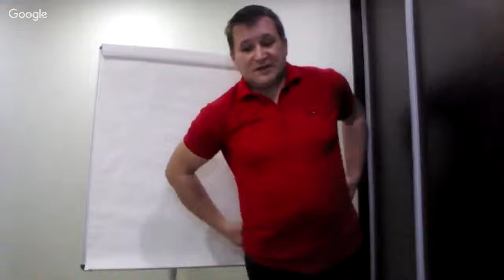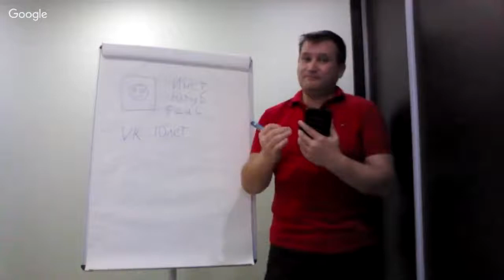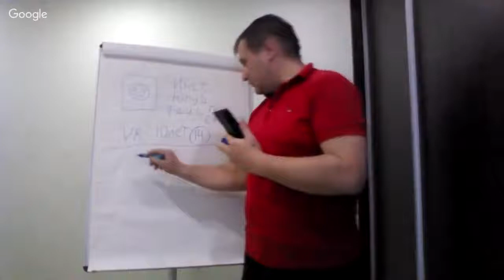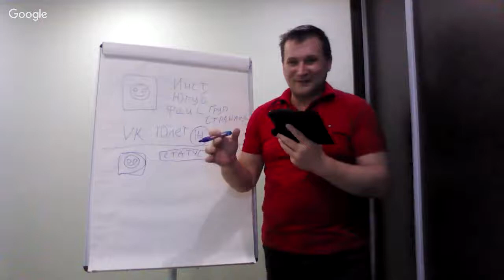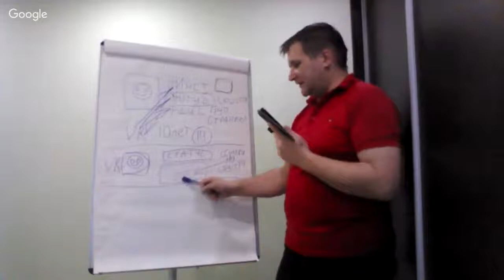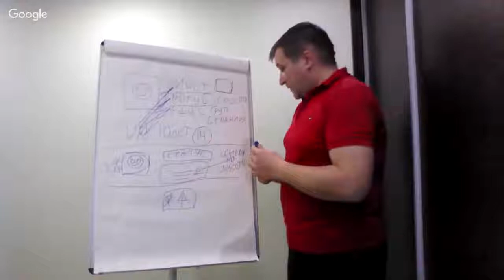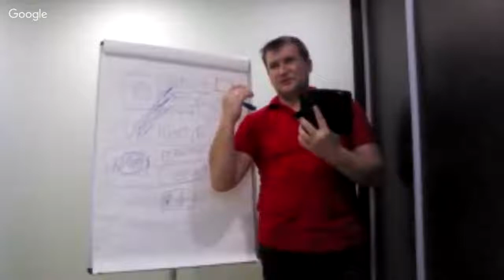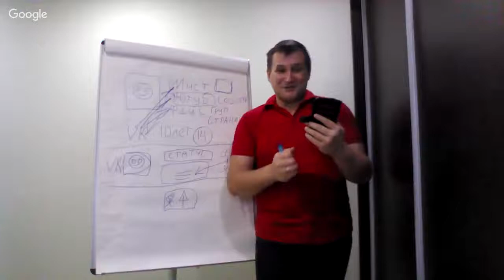Как раскрутить себя без денег | LITE продвижение Социальных сетей Спикер Маркелов Борис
Вам не обязательно регистрироваться во-всех, достаточно двух-трех, в зависимости от того сколько времени вы сможете им уделять. Самые популярные в России, это:

Одноклассники, odnoklassniki.ru;
Мой мир, mail.ru;
Фейсбук, facebook;
Твиттер, twitter.com.
Как же рекламировать в них свой бизнес? Регистрируетесь, заполняете профиль. Так как вас должны узнавать, то пишите или имя или название фирмы. Добавляете фотографию, опять же или фото себя любимой или логотип фирмы. Набираете в друзья потенциальных клиентов. Проще всего начать, подписывая друзей и родственников, а также постоянных клиентов. Потом в сети ищите тех, кто похож, по-вашему, мнению на будущих  клиентов. То есть парикмахеру или маникюрше лучше подписывать симпатичных женщин, а человеку рекламирующему автосервисы - мужчин. Конечно же, из своего города и области.

Затем готовите рекламный материал, если это товар типа тротуарной плитки, то сделайте фотографии всего ассортимента. Если вы делаете что-то штучное, например, шьете или делаете маникюр, то просите у клиентов разрешения сфотографировать их и выбирайте фотографию с их помощью. Если, это услуги, то придумайте качественный короткий текст, слоган и соберите отзывы довольных клиентов.

Далее вариантов несколько:

Лента новостей, стена, своя страница. Размещаете тут фотографии, сообщения о новых услугах и скидках, ссылки, отзывы благодарных клиентов и рекламу своей продукции.
Группа, сообщество. Можно создать свою группу. Приглашать туда людей, которые работают в той же сфере или интересуются вашим бизнесом, размещать фотографии и материалы об услугах, комментировать материалы других участников группы, устраивать конкурсы и опросы. Можно вступить в чужие группы и заниматься тем же самым.
Ведете блог. Но об этом далее в разделе «Блоги».
Когда бизнес пойдет и появятся деньги можно купить какой-то курс или книгу, которые научат вас как поставить привлечение посетителей на поток. Это важно, так как в интернете есть для этого специальные сервисы и программы.

Реклама на форумах
Это могут быть форумы по тематике близкой вашему бизнесу или форумы вашего города. Тут надо просто общаться. Комментируйте, задавайте вопросы, давайте советы, а заодно ненавязчиво рекламируйте свой бизнес. Можно открыть тему, связанную с вашим бизнесом, например, каким клеем лучше приклеивать накладные ресницы или какой оверлок требуется при шитье на дому.